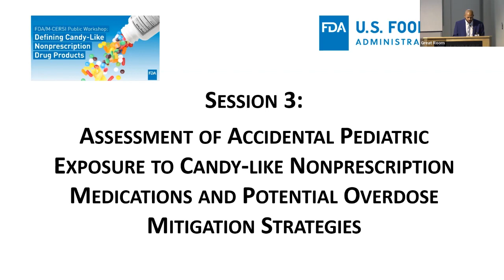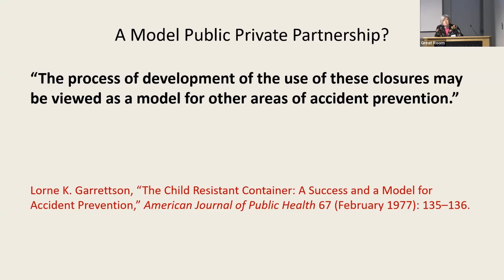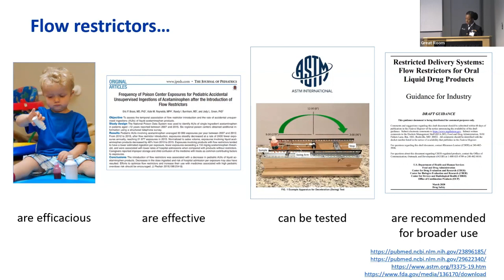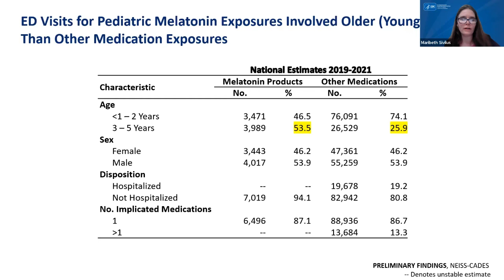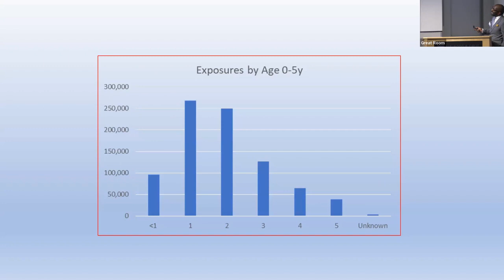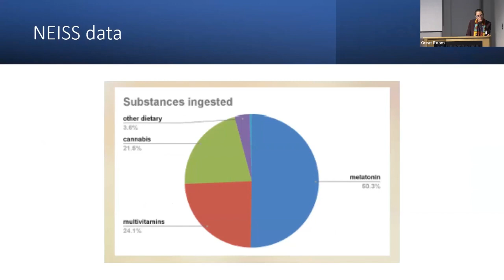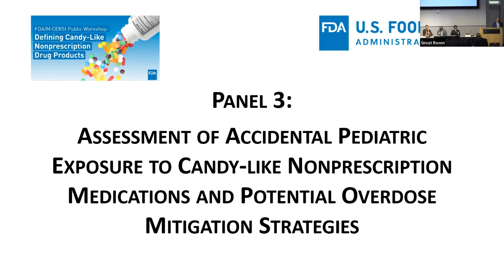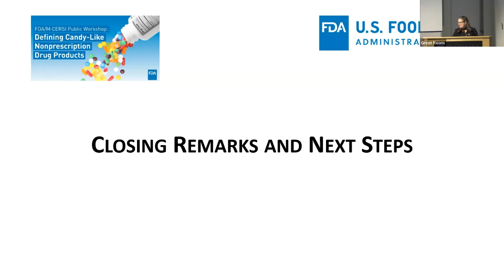Defining “Candy-Like” Nonprescription Drug Products Workshop (Session 3)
This public workshop was hosted by the Office of Nonprescription Drugs (ONPD) and the University of Maryland Center of Excellence in Regulatory Science and Innovation (M-CERSI). The purpose of this workshop was to bring together stakeholders from FDA, academia, and industry to define characteristics of drug products that are considered “candy-like.”  The workshop was held October 30, 2023.

Session 3: Assessment of Accidental Pediatric Exposure to Candy-like Nonprescription Medications and Potential Overdose Mitigation Strategies

1.  A Case Study of Unintended Consequences: Children and “Candy” Aspirin in Twentieth Century America (Cynthia Connolly, University of Pennsylvania, School of Nursing)
 2.  Preventing Pediatric Medication Overdose: Strategies, Challenges, and Innovations
(Jennifer Lind and Maribeth Sivilus, The Prevention of Overdoses and Treatment Errors in Children Taskforce (PROTECT) Initiative and Centers for Disease Control and Prevention (CDC))
3.  Poison Control Guidelines for Overdoses (Christopher Hoyte, Rocky Mountain Poison and Drug Safety (RMPDS))
4.  Pediatric Ingestions of Gummy-Formulated Medications (Suzanne Doyon, Connecticut Poison Control Center, UConn Health)
5.  Session 3 Panel Discussion